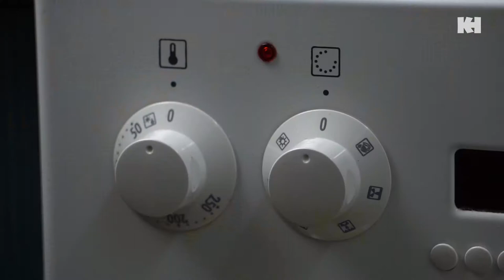KonyHa: Zöldséges-sonkás-sajtos árpagyöngy (gersli)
Az árpagyöngy, más néven gersli kevésbé népszerű élelmiszer alapanyagunk annak ellenére, hogy nagyon értékes- a gabonák közül a legnagyobb nyomelem tartalmú - és sokféle felhasználási módja van. Mi most egy csőben sült változatot hoztunk, ami nemcsak egészséges, de nagyon finom is.

Hozzávalók:
15 dkg árpagyöngy
6 dl forró víz
25 dkg cukkini
15 dkg répa
5 fej gomba
1 újhagyma, vagy egy kisebb hagyma fele
½ gerezd fokhagyma
só, bors, 2 csipet bazsalikom
½ doboz tejföl
8 dkg trappista sajt
10 dkg sonka
olaj

Elkészítés:
Az árpagyöngyre ráöntök 6 dl forró vizet, kicsit sózom és puhára főzöm. A hagymát összevágom, olajon megpirítom, hozzáteszem a kockára vágott répát,  a zúzott fokhagymát fűszerezem borssal, kis Vegetával, vagy sóval és felöntöm egy pici vízzel (csak annyival, hogy párolódjon). Mikor a répa félig megpuhult, hozzáteszem a felvágott gombát. Ezt is együtt pároljuk, majd miután majdnem puha hozzátesszük a kockára vágott cukkinit. Összepároljuk nem teljesen puhára, picit roppanósra.  Felkockázunk 5 dkg sajtot és a sonkát, majd a maradék sajtot lereszeljük.
Egy jénai tálba beleöntjük a főtt árpagyöngyöt hozzákeverjük a zöldséges keveréket, a kockára vágott sajtot és sonkát. A fél doboz tejfölt összekeverjük a párolt zöldség szaftjával, ezt is ráöntjük és összekeverjük. Rászórjuk a borsot és a bazsalikomot. A tetejére sajtot reszelünk és 180-190 fokon kb. 20 perc alatt készre sütjük (amíg a sajt megpirul a tetején).
A zöldségeket bátran variálhatjuk ízlésünknek megfelelően. Aki húsimádó, tehet bele kockára vágott sült csirkemellet. Tipp: Ha az árpagyöngyöt pár órára beáztatjuk, csökkenthetjük a főzési időt.